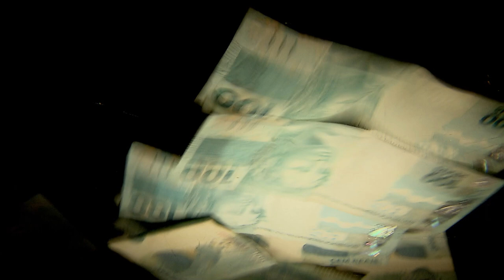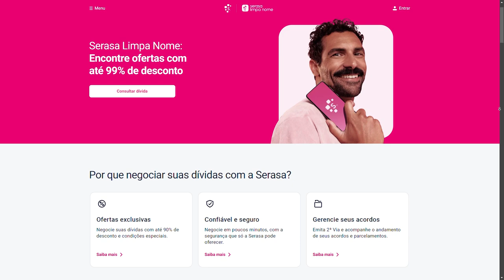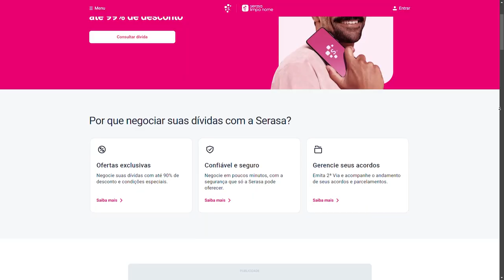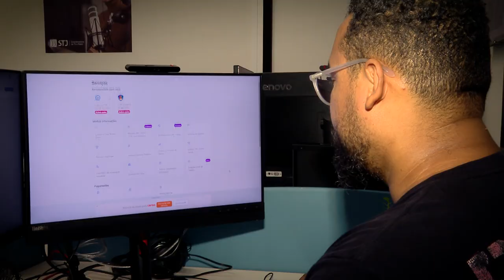Cadastro de inadimplentes deve informar data de vencimento do título protestado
​A Quarta Turma do Superior Tribunal de Justiça (STJ), por maioria, decidiu que a data de vencimento dos títulos protestados deve ser inserida no banco de dados das instituições mantenedoras de cadastros de inadimplentes, como a Serasa. Segundo o colegiado, a medida ajuda a assegurar a precisão das informações e garantir o controle do prazo de manutenção dos registros negativos, que é de cinco anos a partir do vencimento da dívida, conforme o artigo 43, parágrafo 1º, do Código de Defesa do Consumidor (CDC).